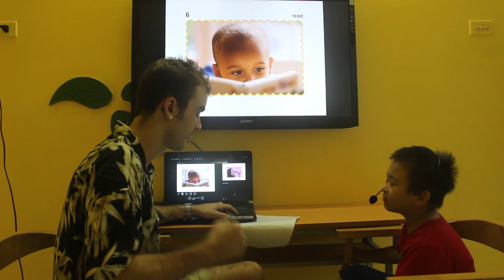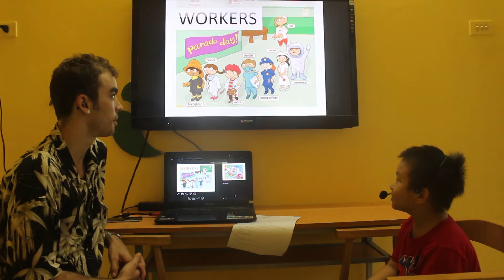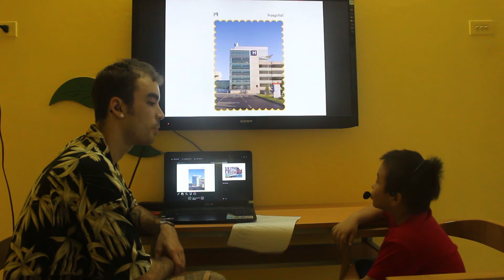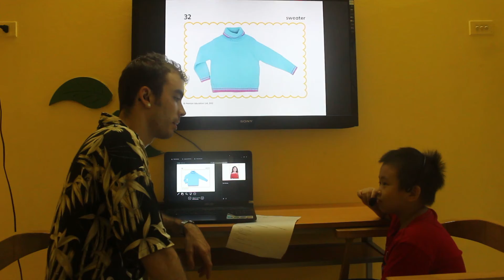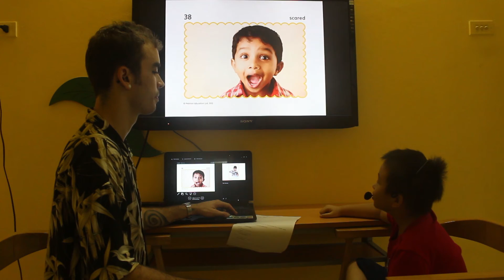Bài Test cuối khóa - Gia Huy (Dragon)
Dragon has been more interested in class recently and as a result has improved quite a bit over the last couple of weeks. He still has trouble pronouncing consonant sounds, particularly when in larger combinations like ‘classroom’, ‘computer room’, and ‘playground’, all of which get slurred through the middle as he tries to gloss over sounds he can’t distinctly articulate. He does a great job at always trying to use full sentence structures. Keep up your hard work.